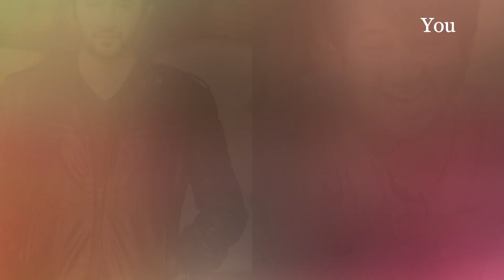Imran Ashraf Son Roham 1st Birthday Celebration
Pakistani Famous Actor Imran Ashraf Son Roham 1st Birthday Celebration